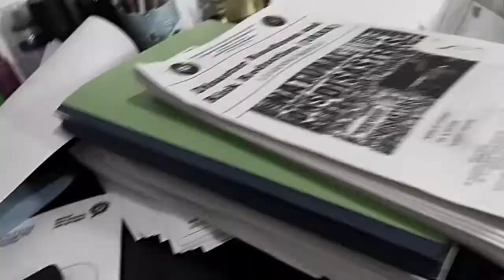VLOG #01: QUARANTINE SEASON Cabobos, David Jules